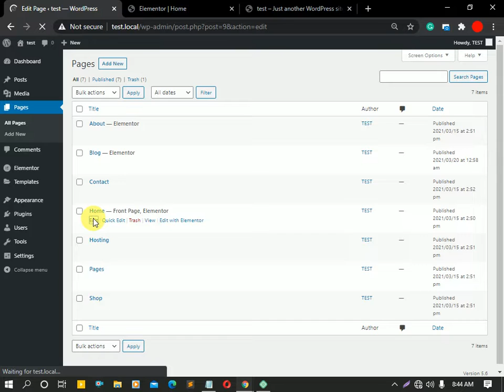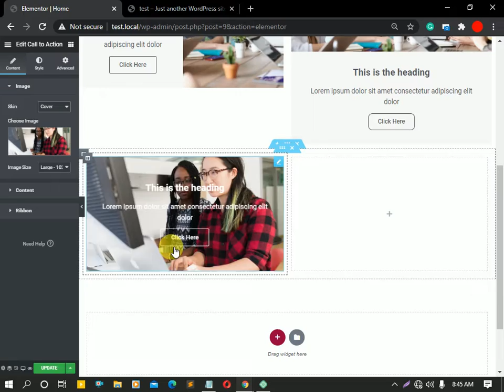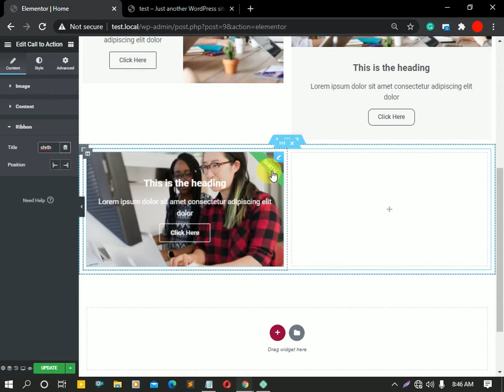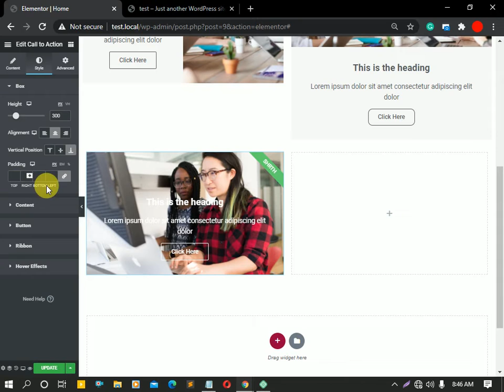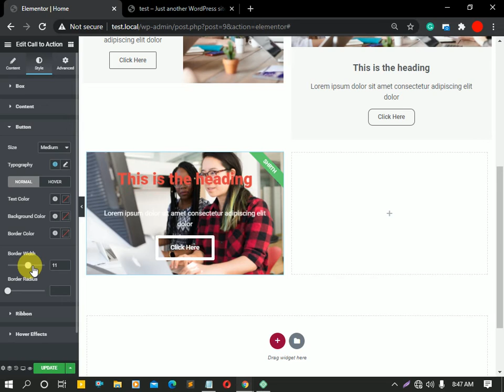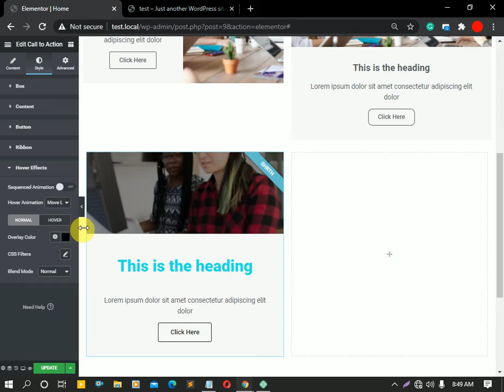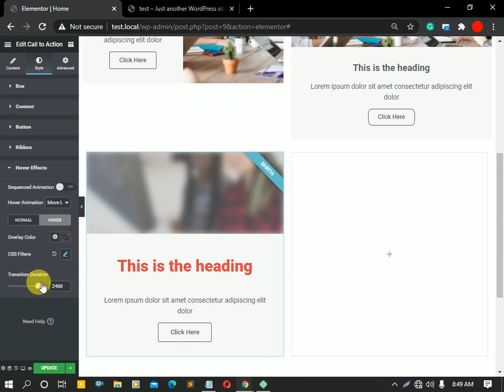Call to Action Widget (Pro) | Elementor Widget | Elementor by freelancerSobuz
To make use of this widget, go to PluginsSiteOrigin Widgets to activate the Call To Action widget,